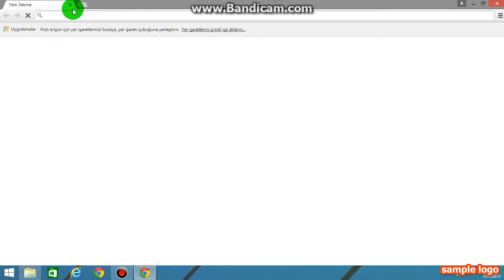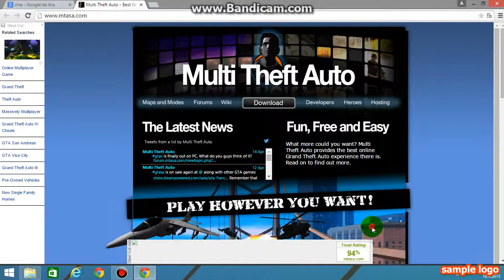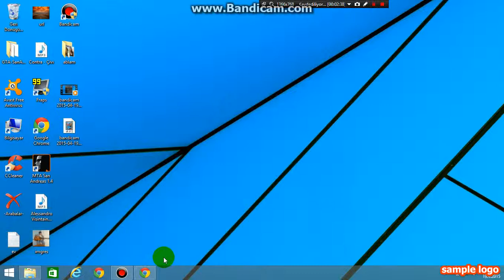mta indirlişi ve kuruluşu (SESLİ ANLATIM)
arkadaslar kendi sitesin den indirin beğeni ve abone cogalırsa vidyo cekmeye devam edecegim herkese iyi oyunlar indireceginiz yerin linki